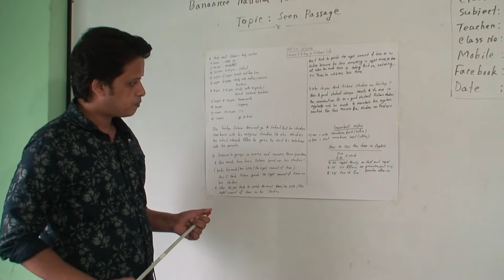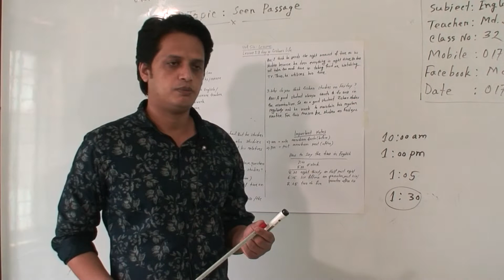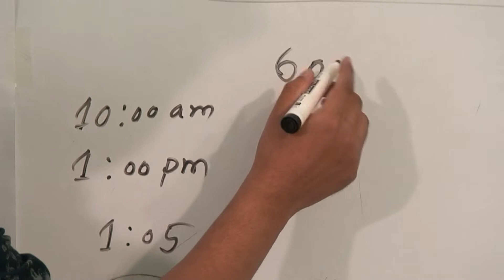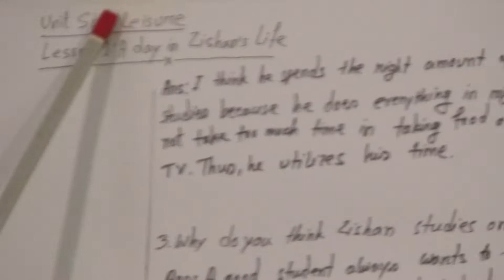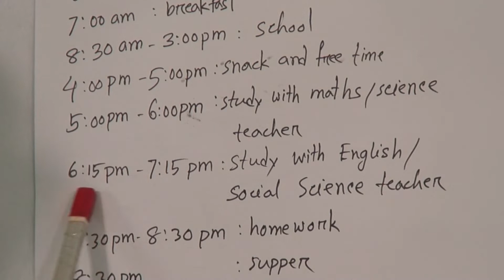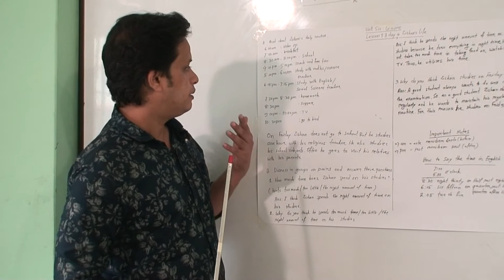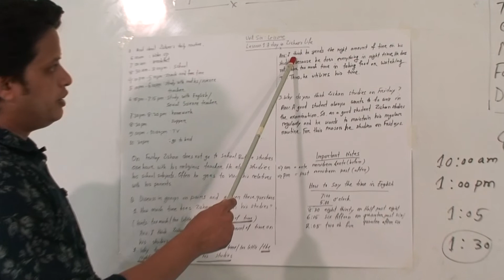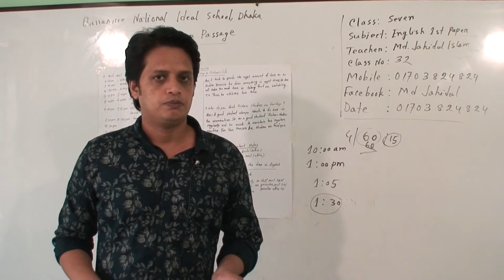Class: Seven, Subject: English 1st Paper (Class No-32), Topic: Seen Passage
Annual
Class: Seven
Subject: English 1st Paper(Class No-32)
Topic: Seen Passage
Teacher: Md. Jahidul Islam